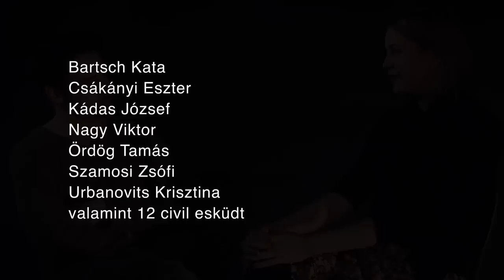174/B - Az igazság szolgái, november 22-24 Trafó - 5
verbatimszínházi előadás prózában és énekbeszédben

2009. november 15-én, a romák elleni gyilkosságsorozat idején, egy jobbikos lakossági fórumot követően Sajóbábonyban megtámadtak egy autót, amiben a Magyar Gárda tagjai ültek. Személyi sérülés nem történt. A támadással gyanúsított romák ellen nemcsak garázdaság, hanem felfegyverkezve, csoportosan elkövetett közösség tagja elleni erőszak miatt is eljárás indult.

100 óra interjú, 300 oldal tárgyalási jegyzőkönyv, 1200 oldal perirat alapján

12 civil az ország minden tájáról vajon képe-e ítéletet hozni egy este, ha a bíróság már lassan két éve képtelen?

interjúztunk sajóbábonyi boltossal, postással, lelkésznővel, polgármesterrel, orvossal, a TASZ-pontossal, rendőrrel, polgárőrrel, kocsmárossal, zöldségessel és az igazság szolgáival: jogászokkal, sértettekkel, gyanúsítottakkal és családtagjaikkal.

Játsszák: Bartsch Kata, Csákányi Eszter, Kádas József, Nagy Viktor, Ördög Tamás, Szamosi Zsófi, Urbanovits Krisztina, valamint 12 civil esküdt

Zeneszerző: Melis László
Video: Balogh Balázs, Taskovics Éva
Dokumentáció: Bíró Dénes
Önkéntesek: Gábor Sára, Szilágyi Áron, Vajda Viktória
Dramaturgia: Garai Judit, Hárs Anna, Merényi Anna
A közösségi projekt vezetői: Feuer Yvette és Szabó Veronika

Koncepció, kreatív producer: Lengyel Anna

Támogatók: NEFMI, NKA, OSI, Kultúra Program, Szinhaz.hu
Koprodukciós partnerek: Archa Színház, Stanica Žilina - Zarečie és 5teKwartier

2012 november 22, 23, 24, Trafó.